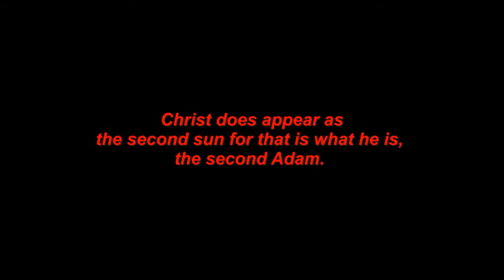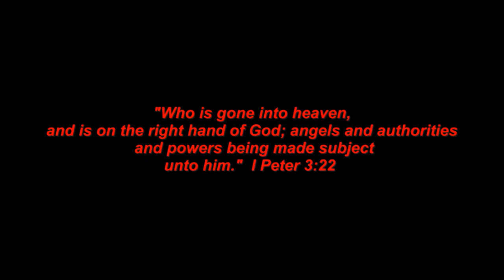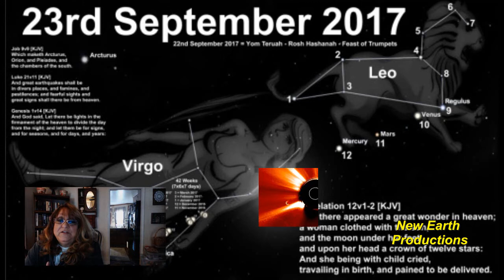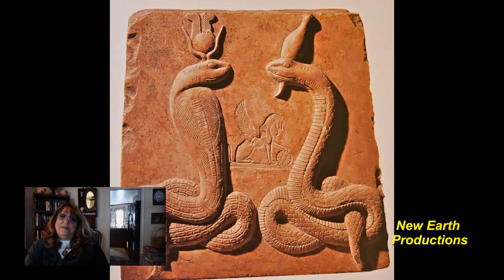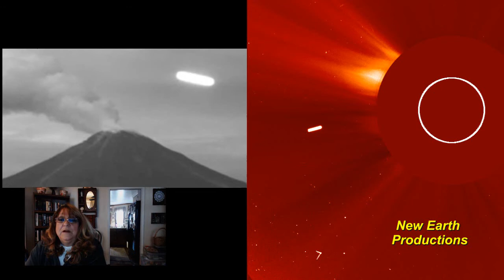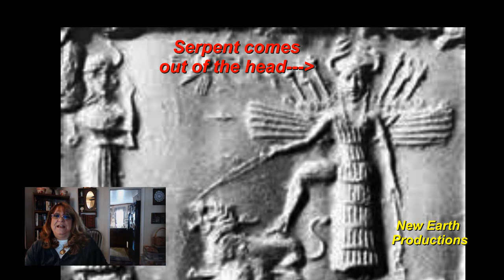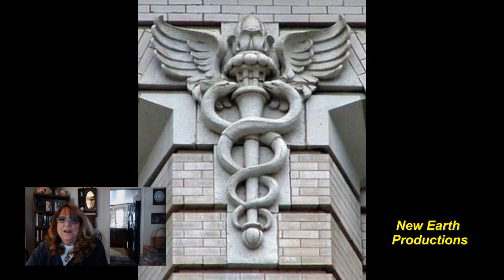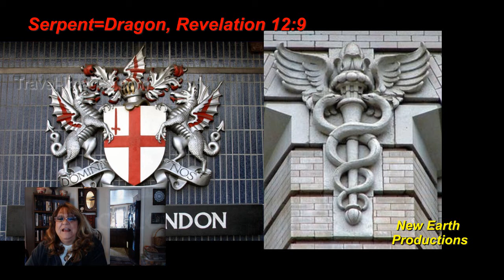Battle of the Serpents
Before we talk about serpents, I want to show you where the Zambia anomaly came from.  In fact, it was not project Blue Beam, it was from God.